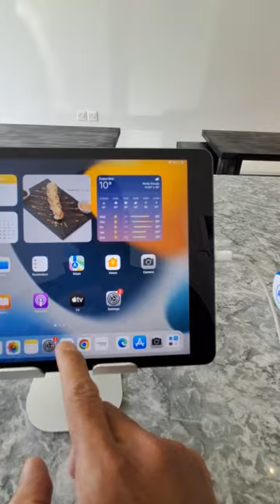sushi order from Locate